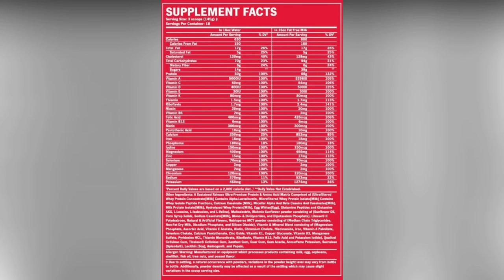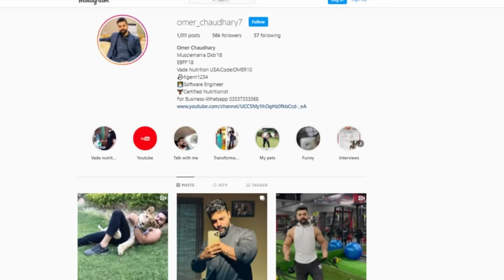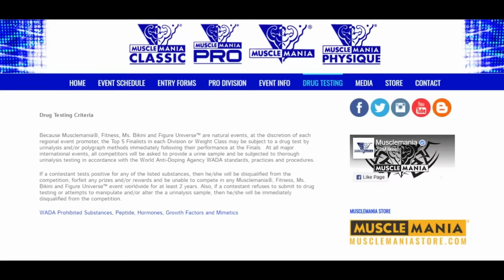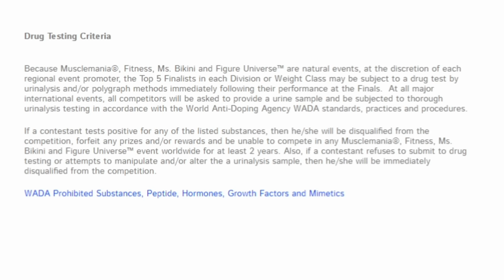Pakistani Fitness Industry needs to be EXPOSED !!!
The Dark side of Pakistani Fitness Industry needs to be Exposed. Bodybuilders and Fitness Models lie of their Steroids use, which as a result impact mass audience. This needs to be addressed as the Content that is shown to the General Public has lifelong impacts on the society.